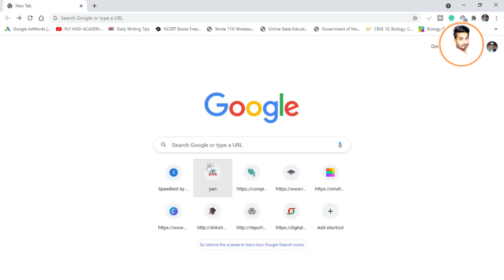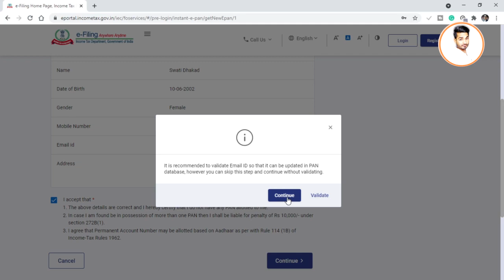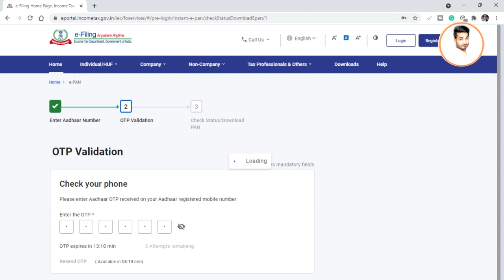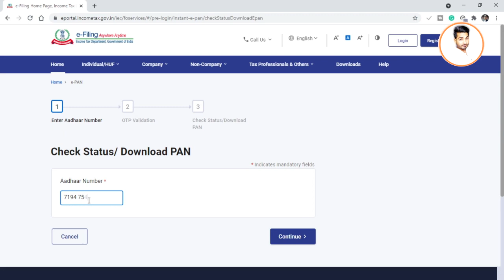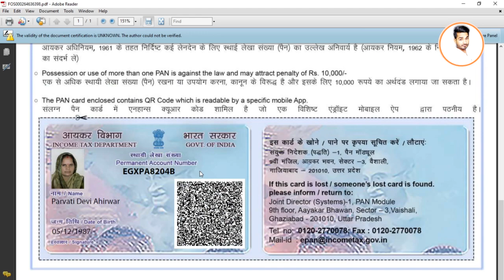PAN CARD IN 5 MINUTES || घर बैठे फ्री मे PAN CARD बनाना सीखें मात्र 5 मिनिट मे